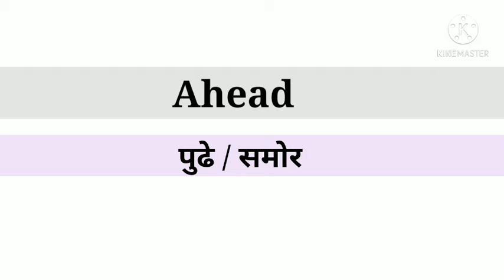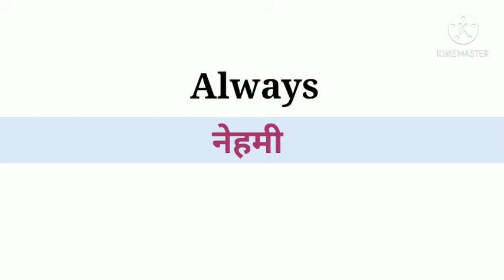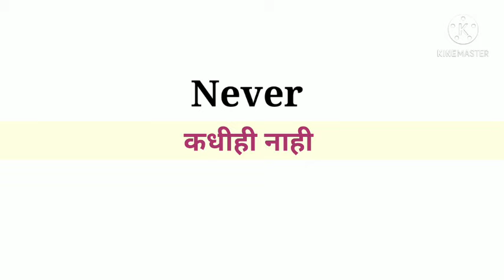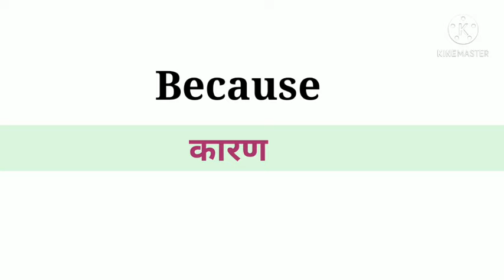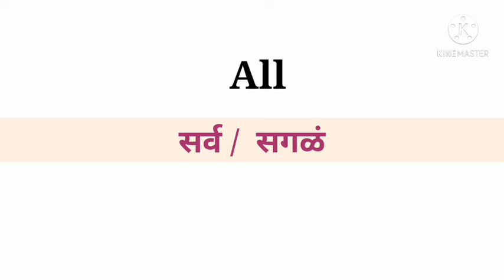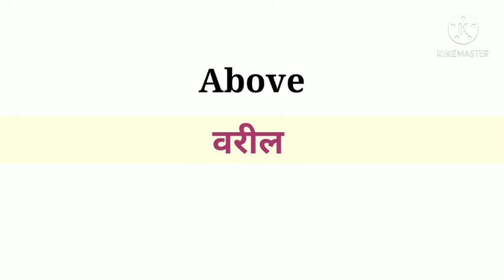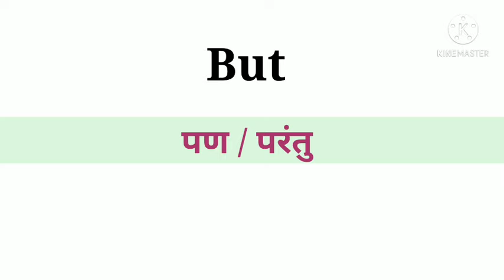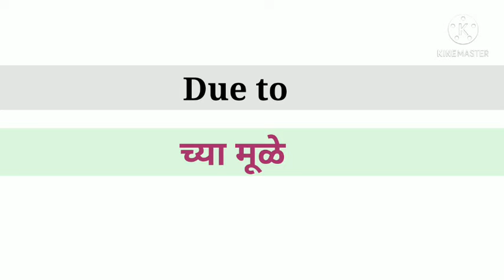Most Common English words|English words with marathi meaning |basic words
Most common English words | English words with marathi meaning | basic English words

In this video you will learn most important असे common English words with marathi meaning. It is very important to speak daily English. If you want to improve your English speaking practice then watch this video till end

1.  Common english words
2.  रोज बोलली जाणारी इंग्रजी इंग्रजी वर्ड
3.   Most common English words with marathi meaning
4.  Daily use word in marathi
5.  Basic English words with marathi meaning
6.   Basic English for daily use in marathi
7.  English vocabulary meaning in Marathi
8.  Spoken English words in marathi